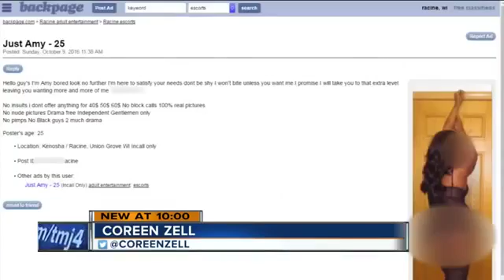30909 economics Hochzeit WTMJ Alleged prostitution house shut down in Racine County